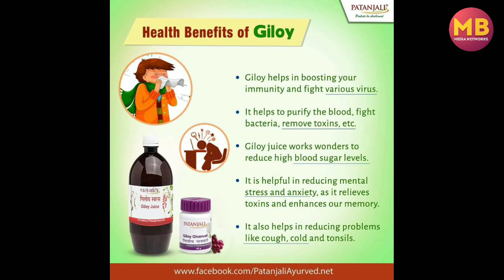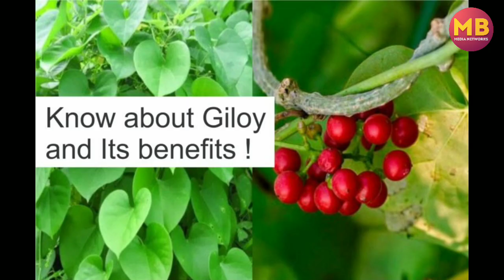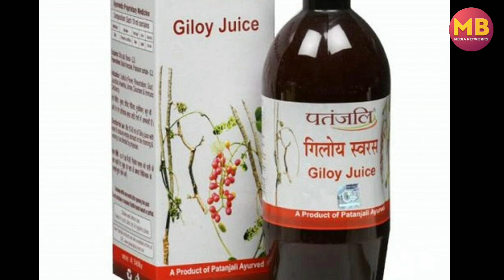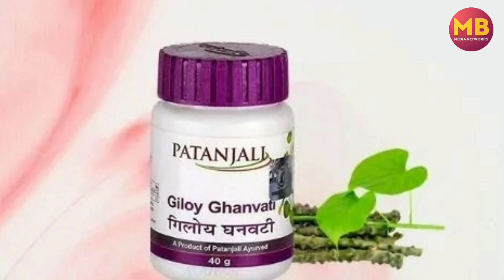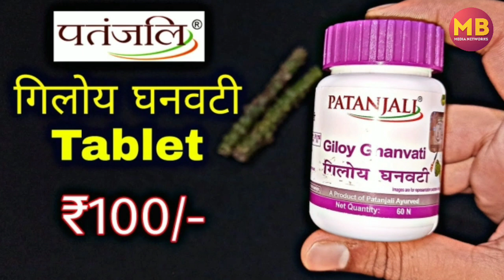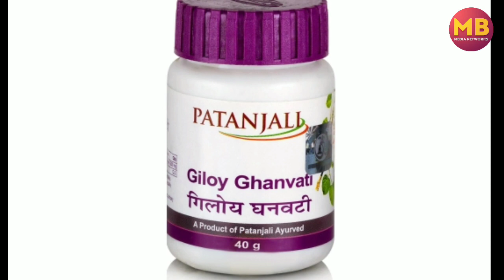गिलोय के औषधीय गुण एवं फायदे | गिलोय किन बीमारियों के लिए है रामबाण उपाय | Giloy Health Benefits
गिलोय एक ऐसी जड़ी बूटी है जिसे सदियों से स्वास्थ्य लाभों के लिए औषधी के रूप में इस्तेमाल किया जाता है.
Giloy Benefits In Monsoon: गिलोय (Giloy) एक ऐसी जड़ी बूटी है जिसे सदियों से स्वास्थ्य लाभों के लिए औषधी के रूप में इस्तेमाल किया जाता है. आपको बता दें कि आयुर्वेद में गिलोय को अमृत माना जाता है. क्योंकि इसे अमृता की जड़ भी कहा जाता है. गिलोय में पाए जाने वाले गुण शरीर को कई समस्याओं से बचाने में मददगार माने जाते हैं. इसीलिए इसे मानसून (Giloy in monsoon) में सेवन करने की सलाह दी जती है. दरअसल मानसून में बीमारियां का खतरा बढ़ जाता है. ऐसे में शरीर को सेहतमंद रखने और इम्यूनिटी को मजबूत बनाने के लिए आप गिलोय का सेवन कर सकते हैं. तो चलिए बिना देर किए जानते हैं गिलोय से मिलने वाले लाभ.